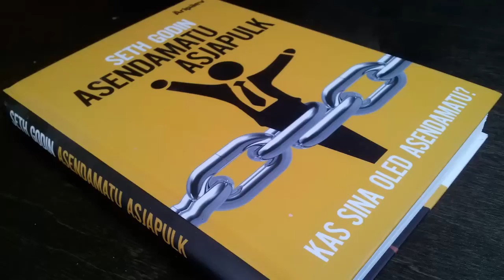Priit Kallas 2013 Vol.3 of 3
0:29 Adwords toimib väga hästi
0:52 märksõna-reklaam-kampaanialeht-kontaktivõtt/müük
1:59 tee oma "MAGNET"
3:04 leia valdkond ja lugu, mille abil oma toodet promoda
4:01 räägi kus ja kuidas su toodet kasutada saab
4:56 hinda oma aega ja ole efektiivne
5:22 tankeri parandus nüüd 50% soodsam!
5:49 Seth Godin
5:53 hea raamat: Seth Godin "Asendamatu asjapulk"
5:56 hea raamat: Seth Godin "Tribes"
6:50 200lk. ja üks idee
7:27 turundus on nipid, kuidas kasutada psühholoogiat
7:39 kirjuta tootekirjaldus enne hinda
8:04 kuula ka audioraamatuid
8:22 hea raamat: Robert B. Cialdini "Influence"
8:49 hea raamat: "50 Scientifically Proven Ways to Be Persuasive"
9:08 hea raamat: Daniel Kahneman "Thinking Fast and Slow"